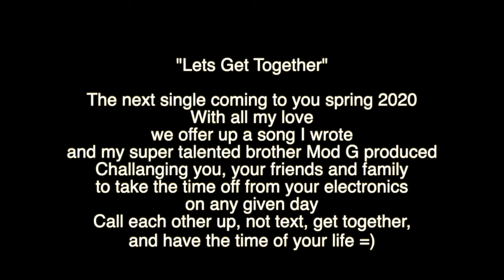Promo-"Let's get Together" New Single in 2020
Promoting our new song "Lets Get Together" Coming in 2020. Written by yours truly Yancey Arias Produced by Mod G the producer, featuring world class guitarist's Andres Vadin and Bass guitarist Oskar Cartaya. Many more wonderful artist to join in the event. Bless you all and have a very happy fantastic new year!!!